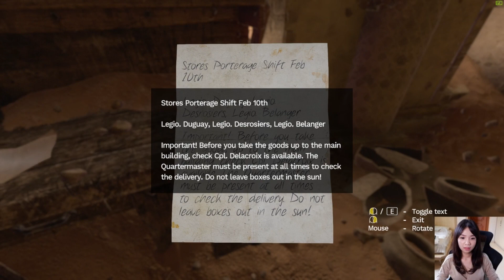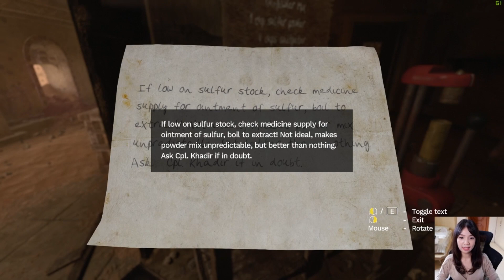Amnesia Rebirth Indonesia Playthrough : Part 3 APAPUN DEMI ANAK